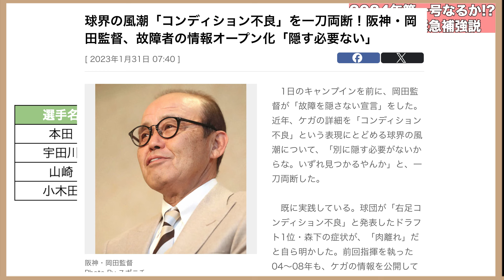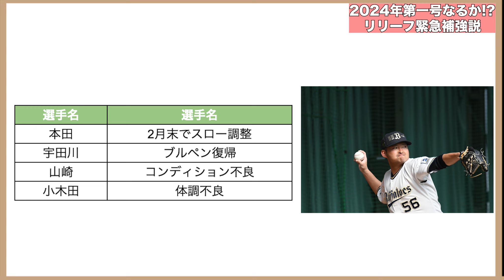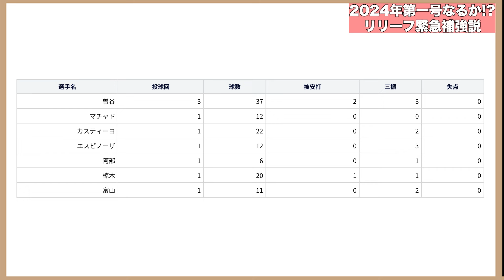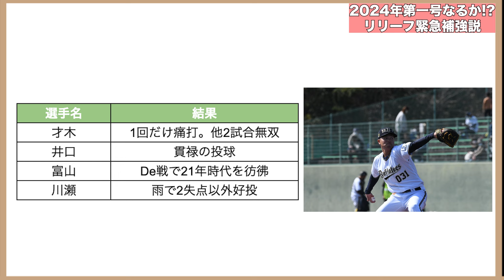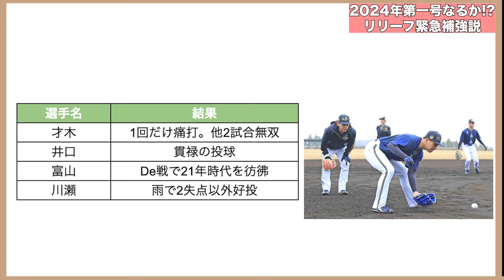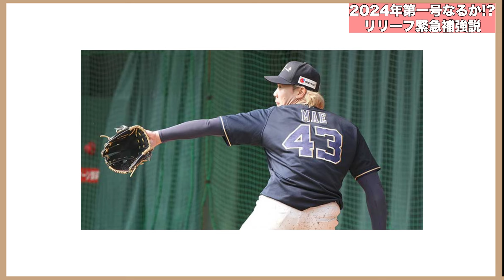【新助っ人トリオ順調でより加速】エスピノーザまで超本物の予感!? 才木ら育成組の超最新序列を解説【オリックスバファローズ】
【引用BGM】
・NCS 様